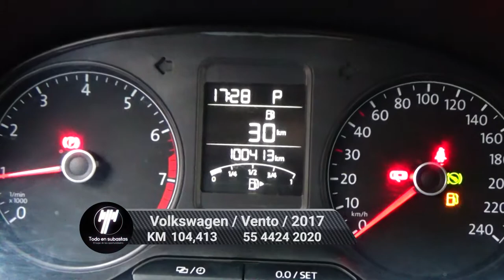Volkswagen / Vento/2017 - 3068